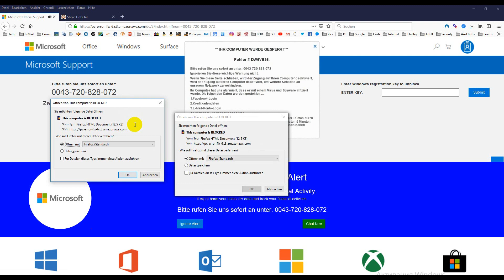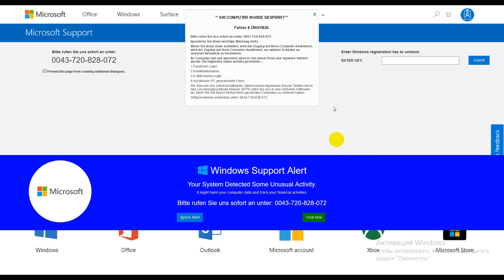So gehts | Ihr Computer ist gesperrt | Fehler # DW6VB36 | ALT+F4 | Zack und weg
MEINE KANÄLE

Alle hier verlinkten Produkte sind Referrer-Links, mit denen ich ein paar Cent verdiene!

MEIN ZEICHENPROGRAMM (ULEAD PHOTOIMPACT X3)

MEIN EQUIPMENT

MAGIX-SOFTWARE